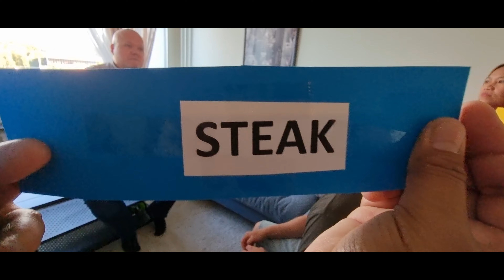Swedish pinoy henyo challenge Part 3